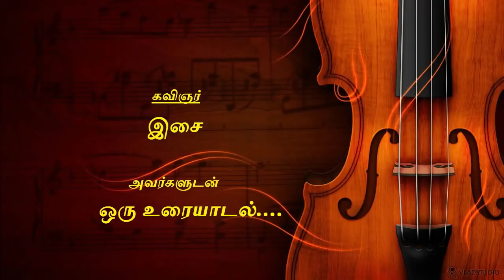பொன்மாலைபொழுது-கவிஞர் இசை(நிகழ்வு-51)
பொன்மாலைப்பொழுதில் 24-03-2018, சனிக்கிழமை, மாலை 6.00 மணிக்கு கவிஞர் இசை அவர்கள் “நிலையாமையின் ஜொலிஜொலிப்பு” எனும் தலைப்பில் சிறப்புரையாற்றி உள்ளார்.